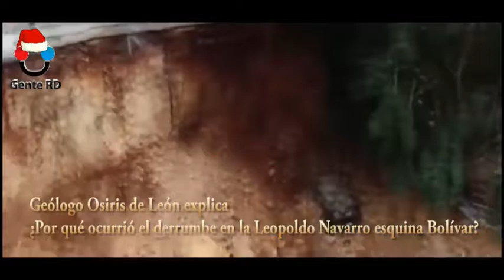Geólogo Osiris de León explica ¿Por qué ocurrió el derrumbe en la Leopoldo Navarro esquina Bolívar?